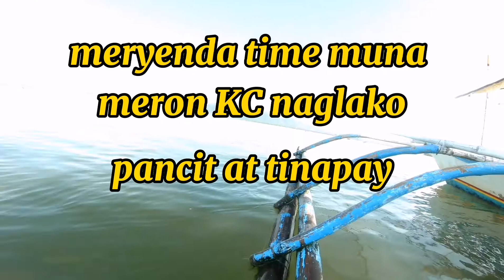PAANO MANGUHA NG GANITO KLASE SHELL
Nylonshell paano nga ba kinukuha Yan sa dagat and anong klase 🐚 na dito Lang makukuha Yan sa lugar Ng brgy ibabang polo pagbilao Quezon